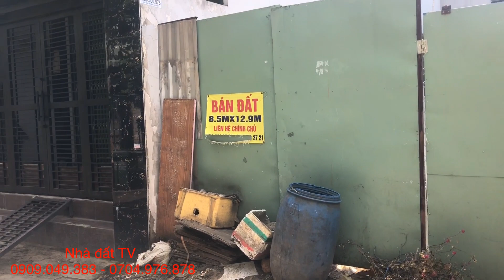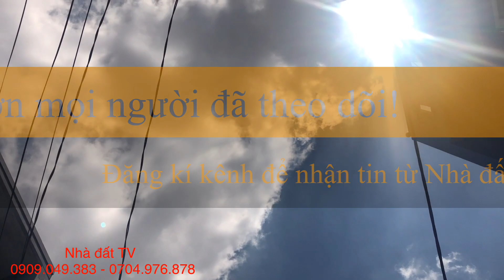Bán đất 8,5x13 thổ cử, hẻm 270//Lê Đình Cẩn, Bình Tân, TPHCM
Cần bán nền đất tại hẻm nhựa 270//Lê Đình Cẩn, Bình Tân, TPHCM.
DT: 8,5x13 cn 108m2 thổ cư, Giấy phép xd 3.5lầu
Giá: 5,5tỷ thương lượng
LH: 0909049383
Nhận kí gửi nhà đất TPHCM và Long An